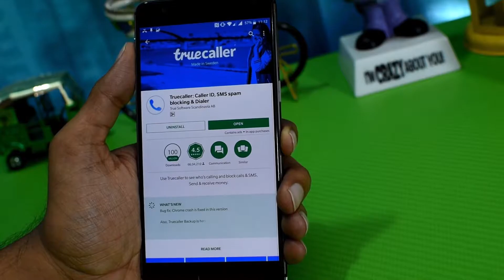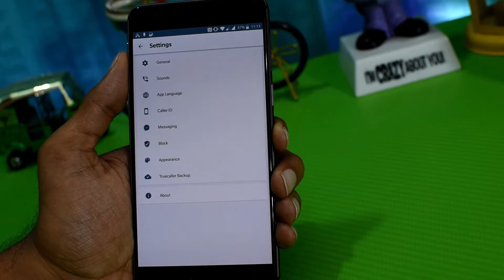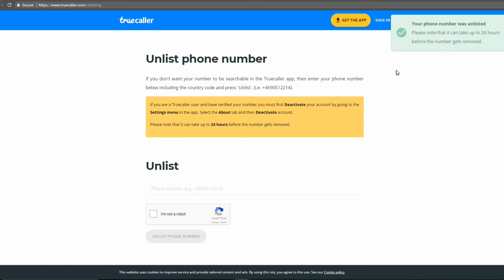How To Remove Your Mobile number From TrueCaller in Kannada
How to delete your number from Truecaller app and database?
ನಿಮ್ಮ ನಂಬರ್ ಅನ್ನು ಟ್ರು ಕಾಲರ್ ನಿಂದ ರಿಮೂವ್ ಮಾಡೋದು ಹೇಗೆ?

Social

Amazon India